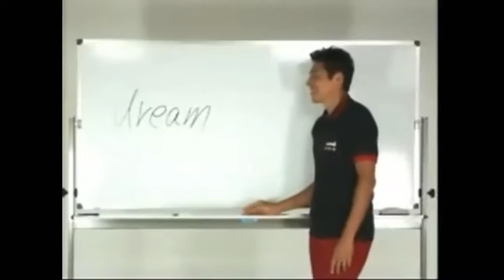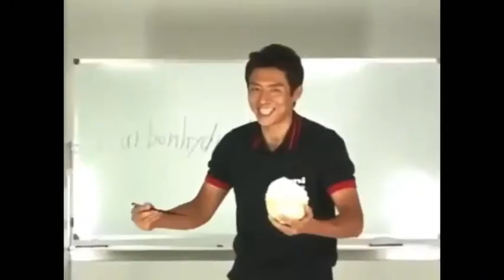鬱岡シュー蝶【アキラメタイアナタヘ】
2021/03/03 23:36現在 1186人

ライバルはシジミ蝶の松岡修造というそっくりさん。

頑張り過ぎた人生に
諦めてみる…。